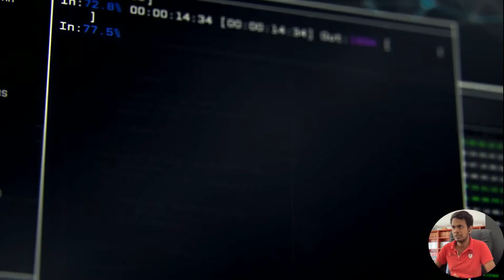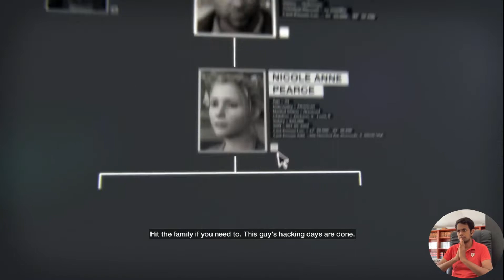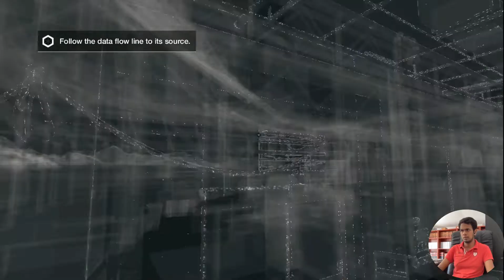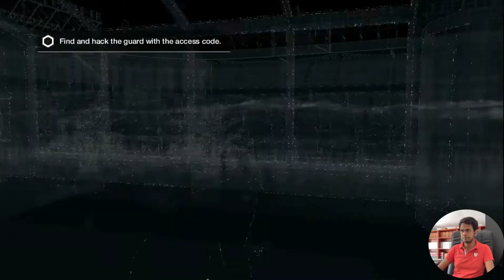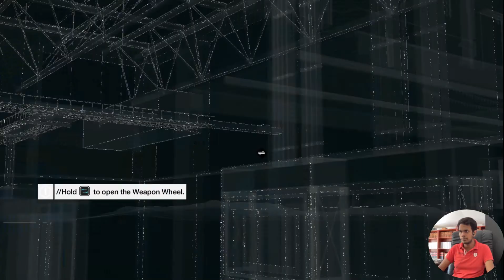Watch Dogs Game Review first Mission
Watch Dogs is a sandbox game developed by Ubisoft Montreal and Published by Ubisoft Ak tronic software And services GMBH it was released on 27th may 2014

Requirements:

MInimum: Memory: 6 GB
Graphics Card: ATI Radeon HD 5770
CPU: Intel Core 2 Quad Q8400
File Size: 25 GB

Recommended:
Memory: 8 GB
Graphics Card: AMD Radeon HD 7850
CPU: Intel Core i7-3770

My pc Specifications:
 Memory: 8 GB
Graphics Card: NVDIA Geforce GT 730 2gb

@Brazem Brothers @drsrulz5599  @yamapallo7258 @Gamology